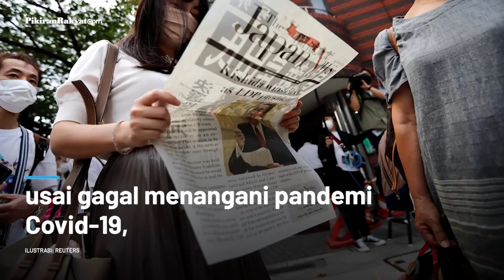PM Jepang Putuskan Bubarkan Parlemen dan Gelar Pemilu Akhir Oktober 2021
Perdana Menteri (PM) Jepang Fumio Kishida yang menggantikan Yoshihide Suga lantaran mengundurkan diri akibat kritik keras yang diterimanya usai gagal menangani pandemi Covid-19, memutuskan untuk membubarkan parlemen dan menggelar pemilihan umum pada akhir Oktober 2021.
Dikatakan bahwa mantan Perdana Menteri Jepang Yoshihide Suga tidak akan mencalonkan diri dalam pemilihan partai berkuasa, Partai Demokrat Liberal (LDP) yang berarti mengundurkan diri jabatannya.
"Awalnya saya berniat mencalonkan diri, tetapi menangani Covid-19 sekaligus mempersiapkan pemilu akan membutuhkan waktu dan tenaga yang sangat besar. Saya sadar diri saya tidak bisa melakukan keduanya, jadi ini adalah pilihan saya," katanya.